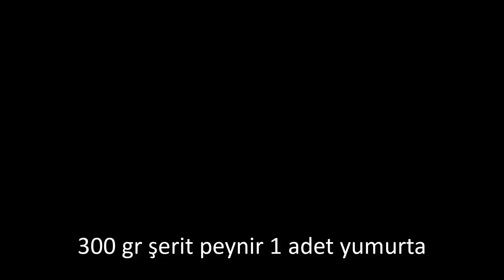SÜPER BİR TARİF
Bugün sizlere lezzetli çok pratik hem de çok lezzetli bir tarifim var.sabah kahvaltılarda ve ara önlerde bu nefis tarifi yapabilirsiniz. Sizlere de tavsiyem bu nefis börek tarifimi en kısa zamanda denemeniz denediğinizde sizlerin de çok beğeneceğine eminim  yapıp deneyecek olan herkese şimdiden afiyet olsun
İYİ SEYİRLER

TESEKKURLER.

Merhaba arkadaşlar Lezzetli Yemekler ailesine hoş geldiniz, sizi aramızda görmekten çok mutluyuz.

Lezzetli Yemekler , Mutfağının en muhtesem  ve  lezzetli yemekleri  sizlere sunmayı amaçlayan  yemek tarifleri kanalıdır.